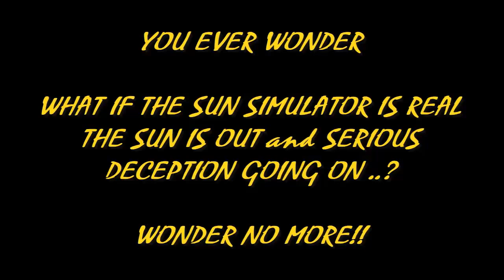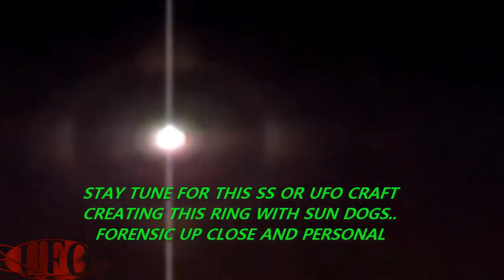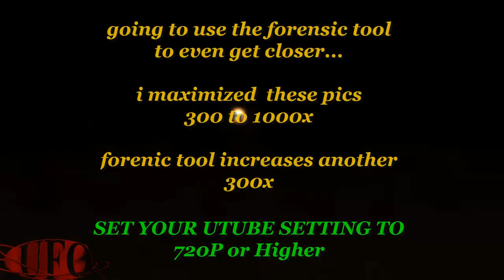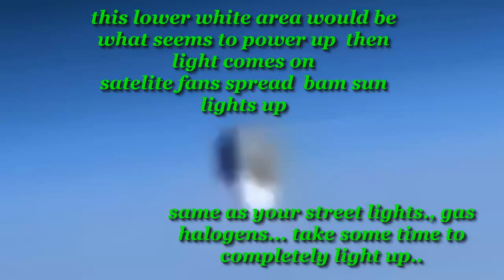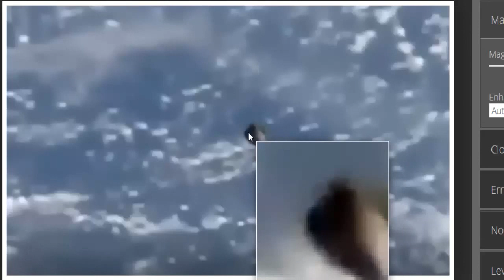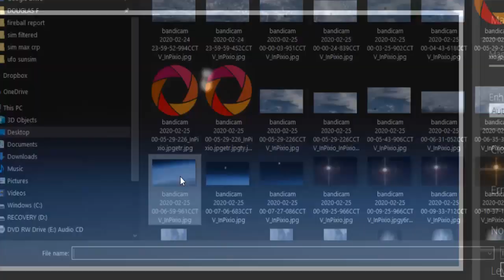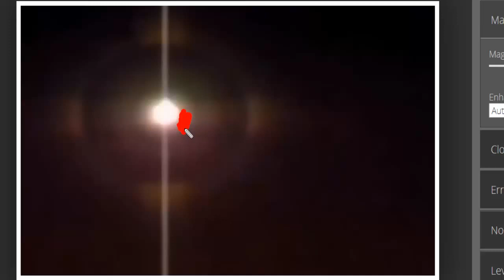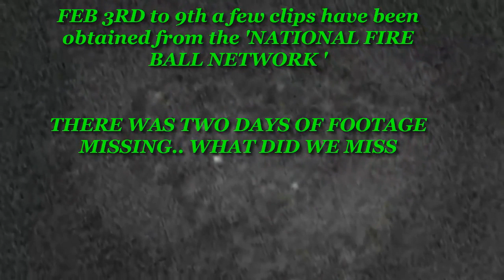Planet x Researching, Tracked on ISS camera, UFO clear'